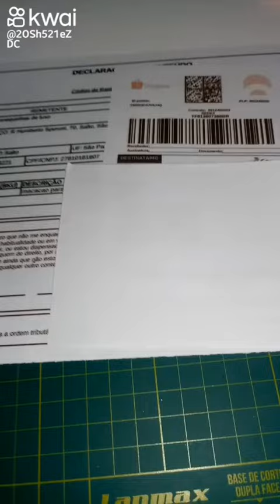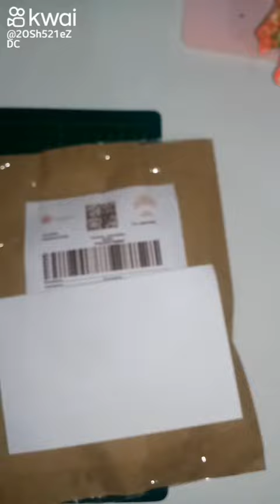enviando pedido da shopee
venha conhecer a minha loja na shopee

meu inst.
ana.artes.e.bonecas